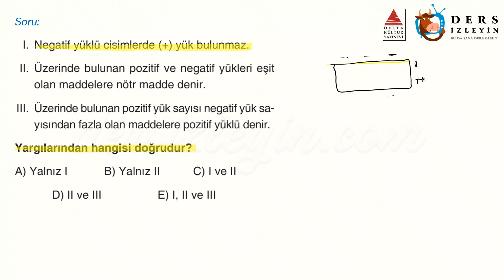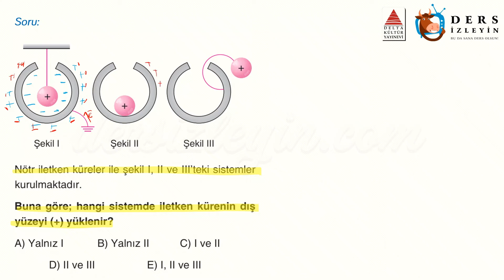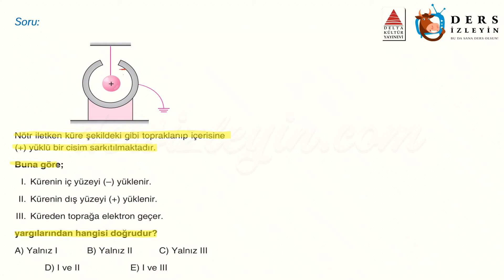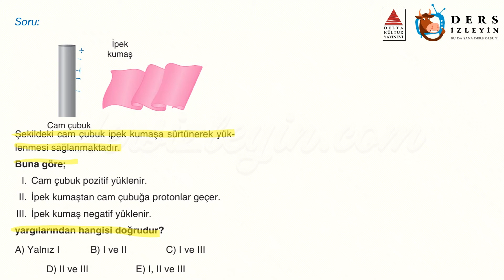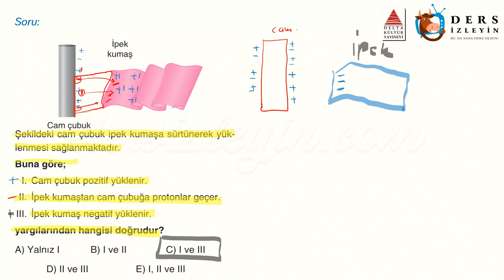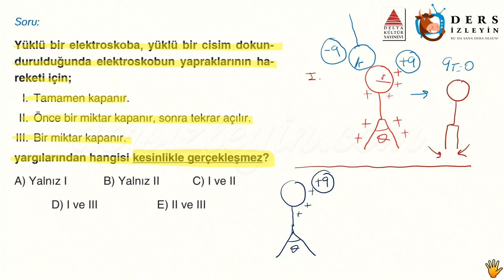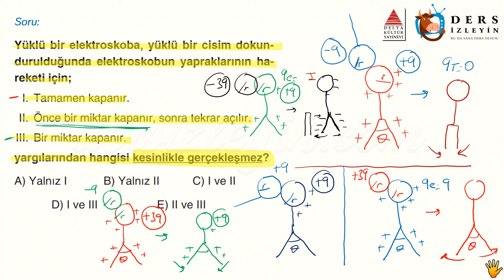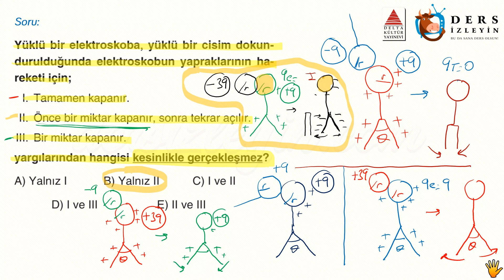ELEKTROSTATİK / ÖĞRETİCİ TEST - 2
Anlatımda kullanılan sorular Delta Kültür Yayınlarının TYT Atak Fizik Soru Bankası kitabından alınmıştır. Destekleri için Delta Kültür Yayınlarına teşekkür ederiz.

Liseler için hazırladığımız bu videomuz Elektrostatik konusuyla ilgili Öğretici Soruların 2. videosudur. Dersi takip ederek konuyu öğrenebilir ya da bilgilerinizi pekiştirebilirsiniz. İyi seyirler ve başarılar.